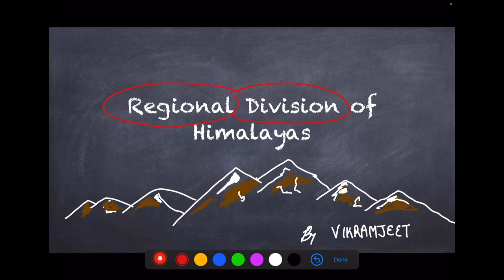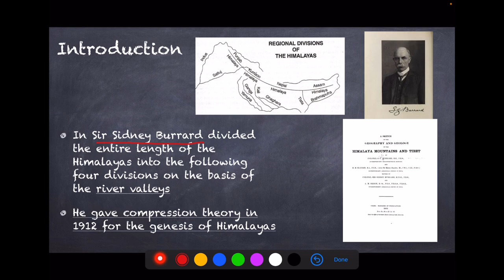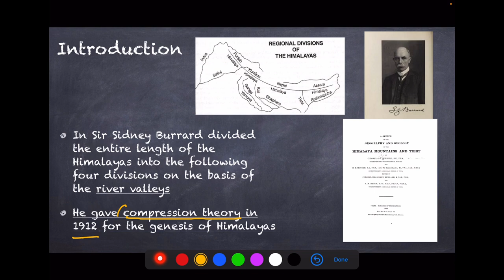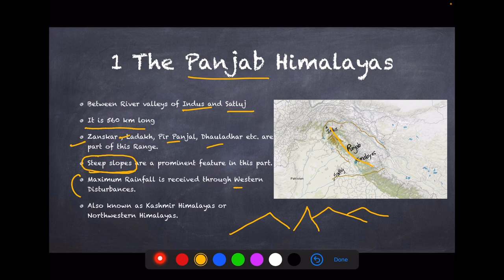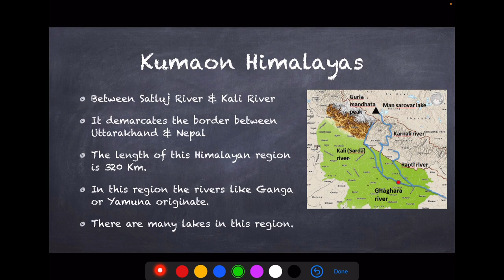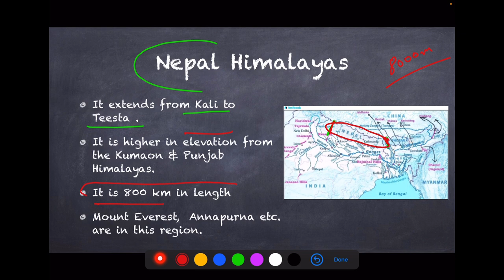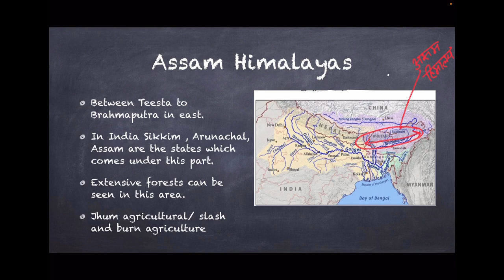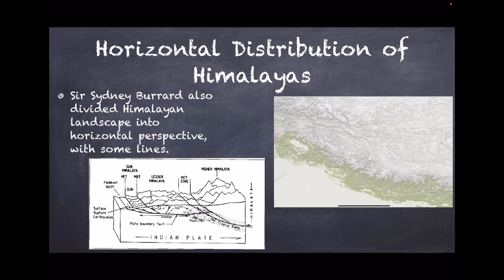Regional Divisions of Himalayas by Sir Sidney Burrard | सर सिडनी बर्रार्ड द्वारा हिमालयन प्रदेश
In this video lecture we can learn about the regional divisions of India by Colonel Sir Sidney Burrard which is based on river valleys. It can be helpful for all the aspirants of UGC NET Geography, Geography optional and assistant professor screening exams and PGT exams.